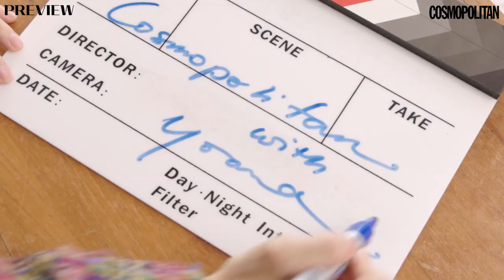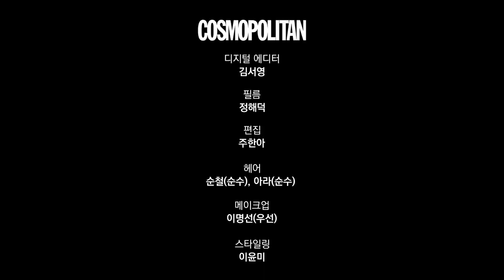[ENG] 그것이 알고싶다! 배우 정려원의 취저 모음 ZIPㅣ정려원ㅣ변론을 시작하겠습니다ㅣ줌터뷰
9월이 기대되는 이유 중 하나! 디즈니+에서 공개하는 '변론을 시작하겠습니다'에서 변호사 노착희 역으로 돌아온 배우 정려원(@yoanaloves)의 줌터뷰를 공개합니다. 드라마 스포를 시작으로 스릴러 애정인의 법조인 캐릭터 수집썰, 취향 좋은 정려원의 패션, 인테리어, 전시, 여행 등 전반적인 라이프 스타일 팁까지! 취미 부자 정려원처럼 갓생 살고 싶다면 지금 바로 줌터뷰를 클릭하세요.

00:32 ‘하얀 차를 탄 여자’로 ‘코리안 판타스틱 배우상’을 수상! 이 상이 어떤 의미인지?
00:51 ‘하얀 차를 탄 여자’를 영업하자면?
01:05 ‘변론을 시작하겠습니다’ 스포 타임!
01:29 배우 정려원의 법조인 캐릭터 수집썰, 인정?
02:02 법조인 캐릭터, 힘들지 않은지?
02:15 정려원 스타일을 완성하는 쇼핑팁은?(소장템 공개!)
03:12 인테리어 할 때 어디서 영감을 얻는지?
04:01 촬영장에서도 꽃, 집에서도 꽃! 꽃이 그르케 좋아요?
04:42 코스모 구독자들에게 추천하고픈 전시와 작가는?
05:19 인스타 사진 자연스럽게, 예쁘게 찍히는 팁?
05:42 여행 가면 꼭 000 한다!
06:24 인간 정려원에게 취미란?
06:57 대중들에게 배우 정려원은 어떤 이미지로 남고 싶은지?

Digital Editor 김서영
DOP 정해덕
Film Edit 주한아